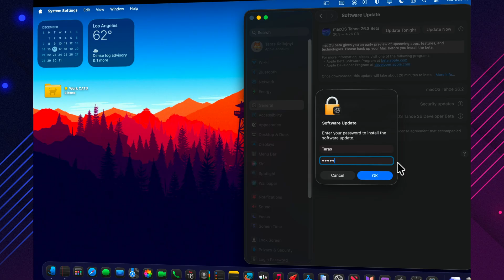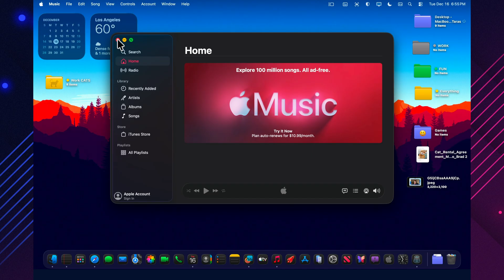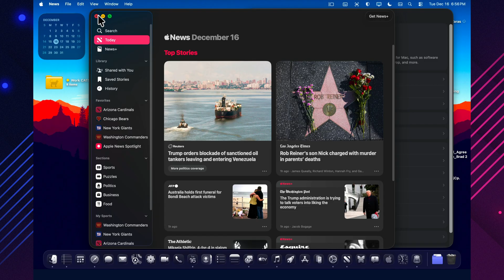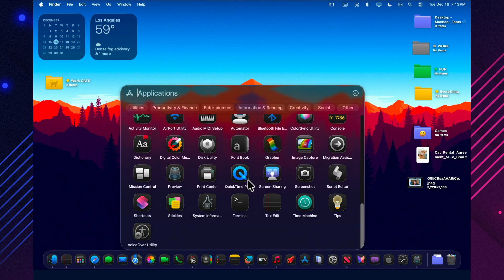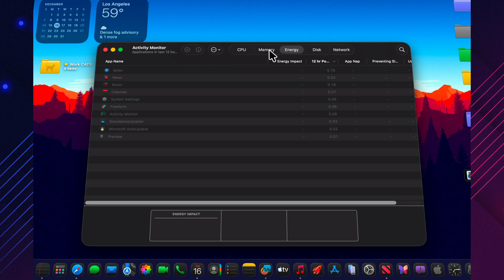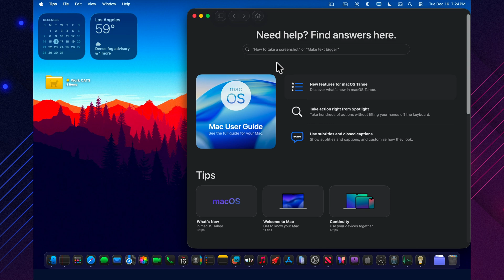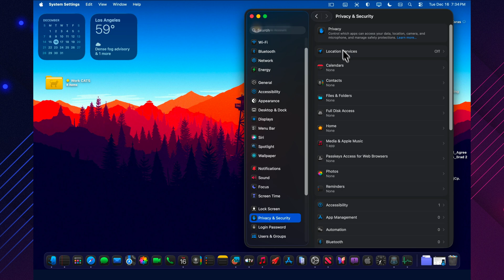macOS Tahoe 26.3 Is SILENTLY Rewriting macOS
macOS Tahoe 26.3 isn’t loud.
It doesn’t show off.
And that’s exactly why it feels different. 👀

This update doesn’t try to impress you in the first five minutes — it slowly changes how the system feels over time.
Less friction. More clarity. Fewer little annoyances you didn’t even realize were there. ✨

If your Mac suddenly feels calmer, smoother, and more “finished” after updating — you’re not imagining it.

This video breaks down why macOS Tahoe 26.3 quietly matters more than most updates. ⚙️🧠

Watch closely — this is Apple refining macOS, not reinventing it. 🍎🔥